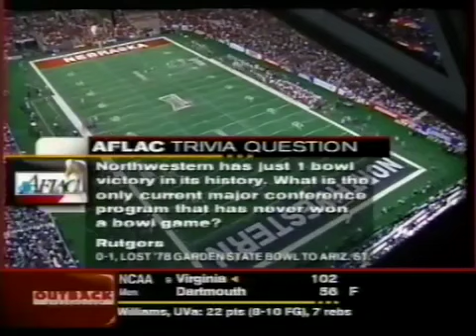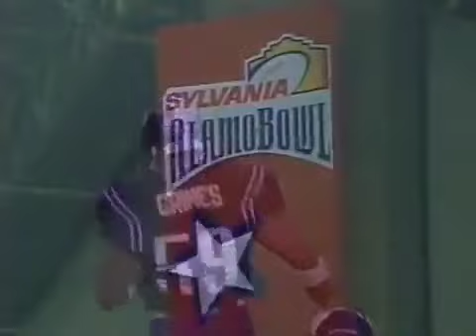2000 Alamo Bowl Nebraska vs Northwestern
#9 Nebraska Cornhuskers at #18 Northwestern Wildcats at the Alamo Dome San Antonio, TX Dec 30, 2000